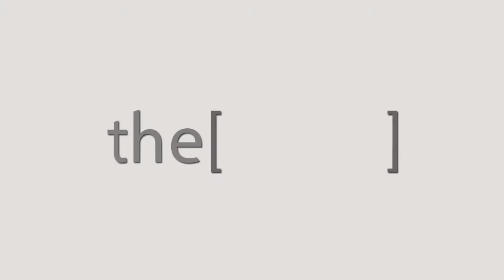Prof.Nabil Rabia Talks about Rhinoegypt2018.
Professor in Ear,Nose and Throat in Ainshams university ,Cairo.
.استاذ في الانف و الاذن و الحنجرة جامعة عين شمس , القاهرة